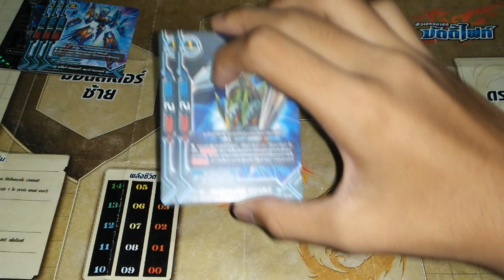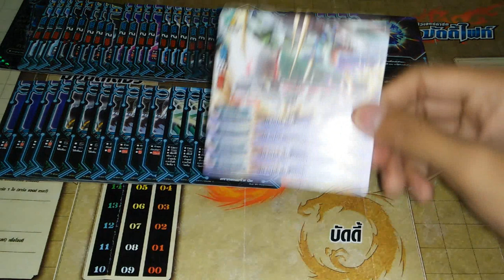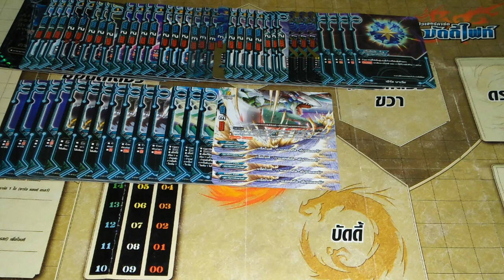แนวทางการจัดเด็ค ( buddyfight ) เด็คสตาร์ดราก้อนเวิลด์แจ็คไนฟ์DDD v.2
ลิสการ์ด : D-TD02
                 D-BT01
                 D-BT03
                 H-BT04
                 H-BT02